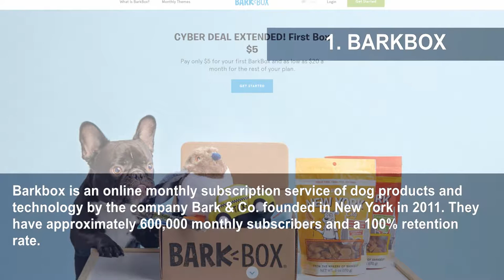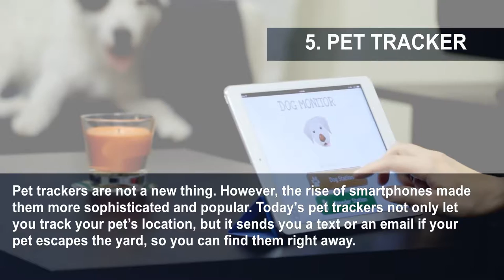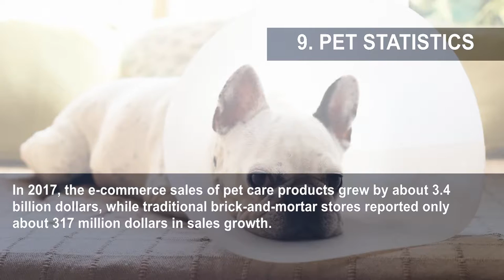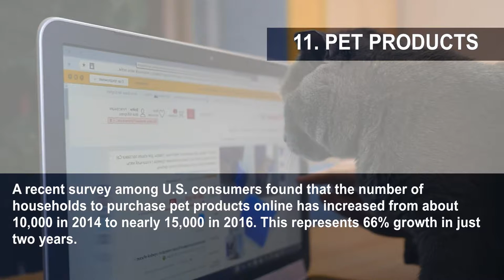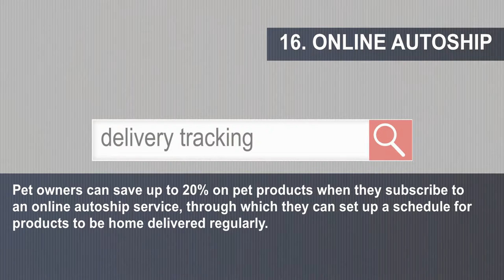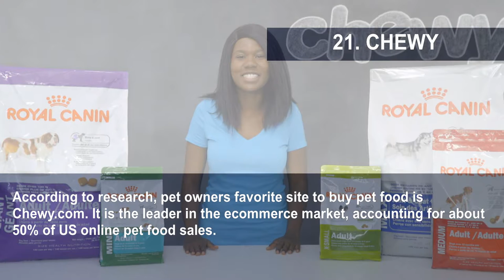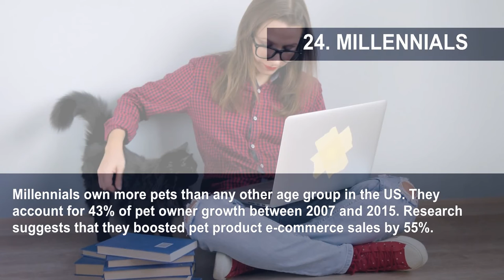24 Ways Internet Is Contributing To The Pet Industry